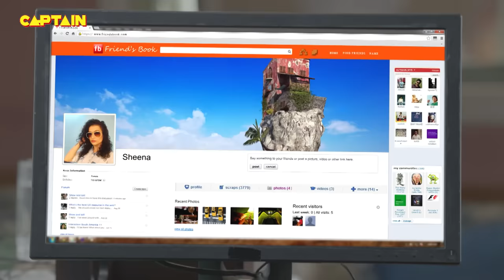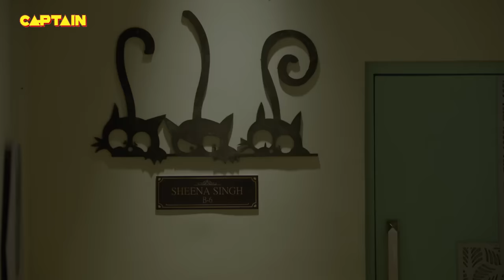Karishma Singh कैसे मुजरिमों को हरी मिर्च खिलाकर निकलवाती है सच || Maddam Sir - Ep.79